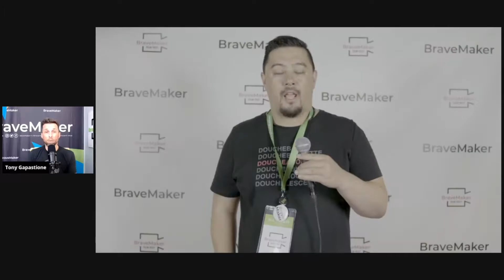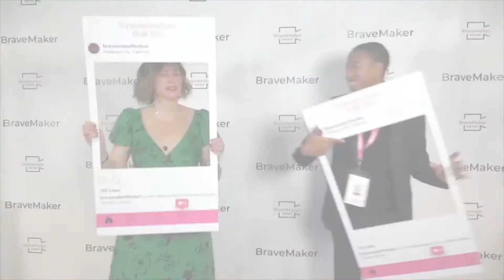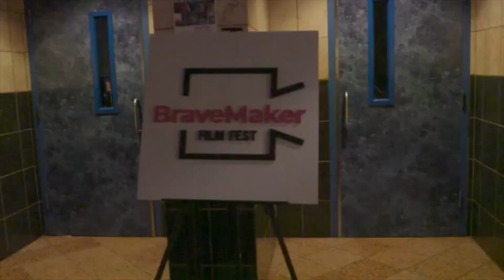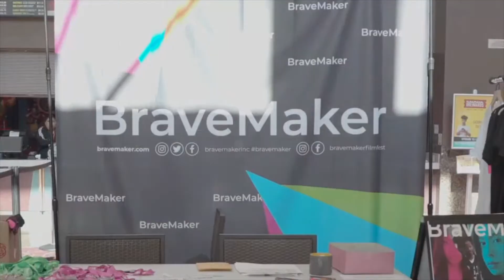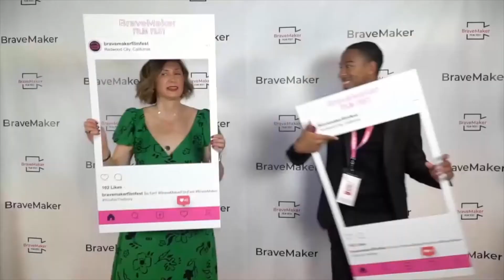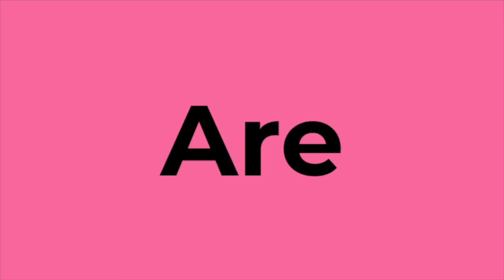Tony's 2 Cents #11: So you want to start a film fest?